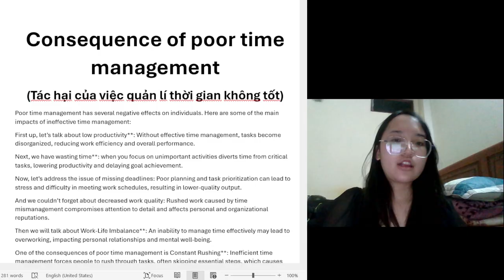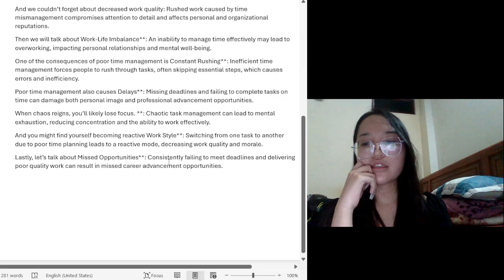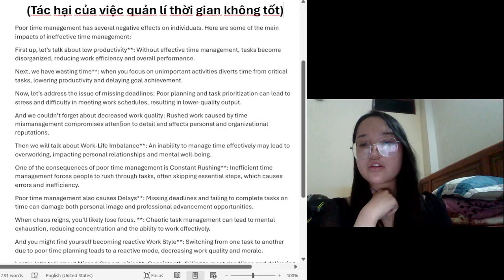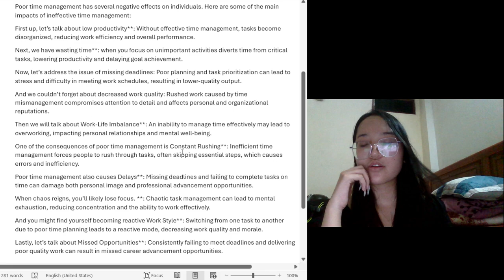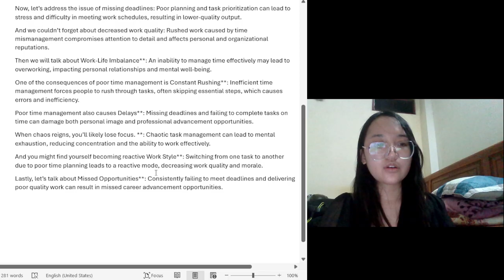Read books and stories with me: Consequence of poor time management